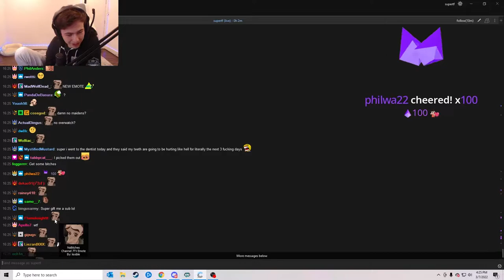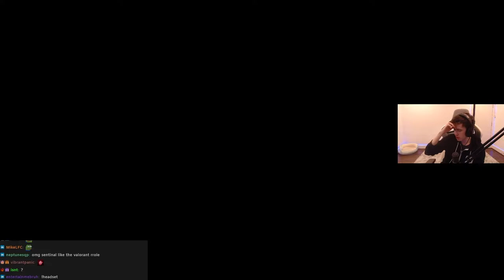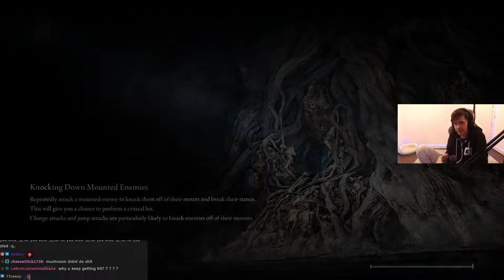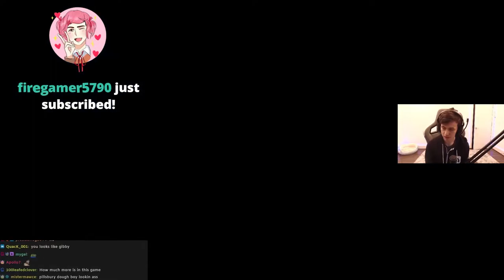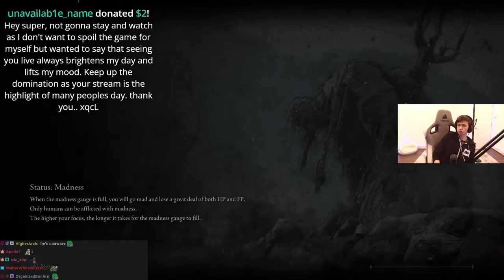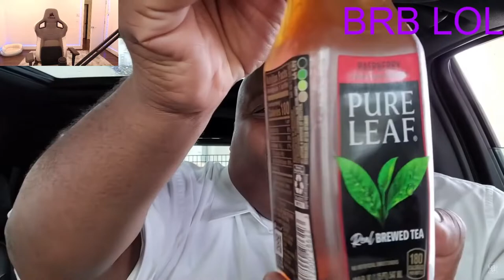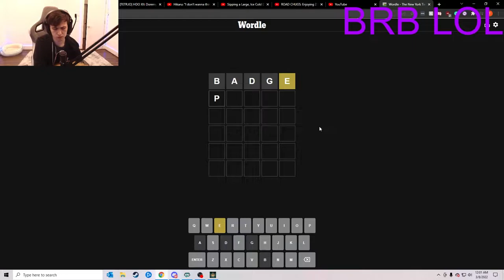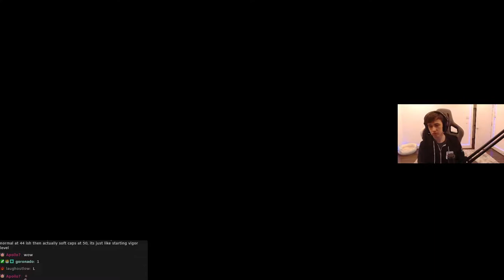March 07, 2022 - making BIG time progress with LARGE amounts of dominance towards the elden ring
Full Elden Ring Stream Pag